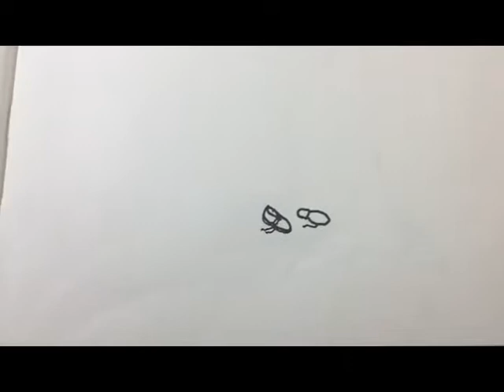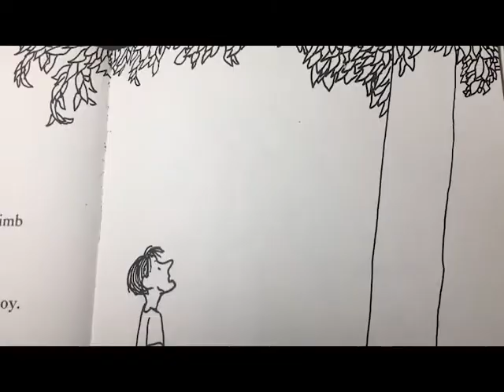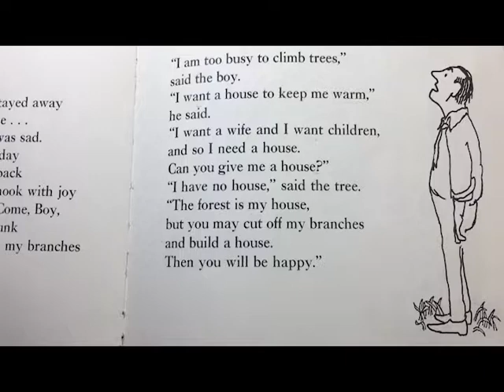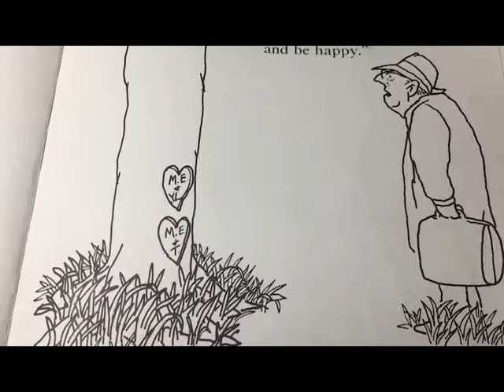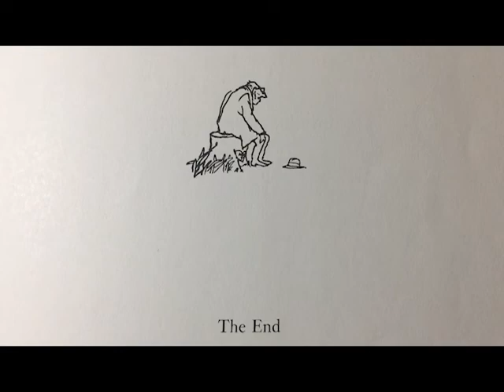The Giving Tree - Children's Sound Project